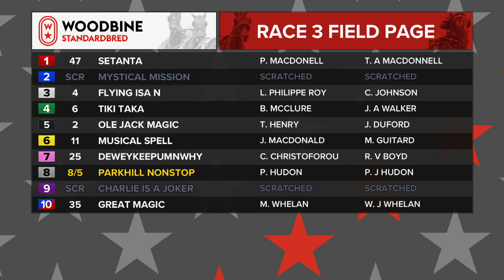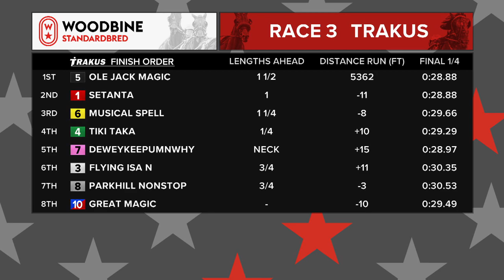Woodbine, Mohawk Park, January 21, 2019 Race 3